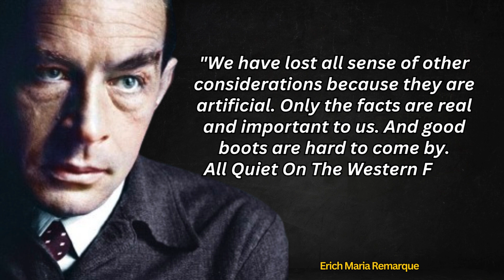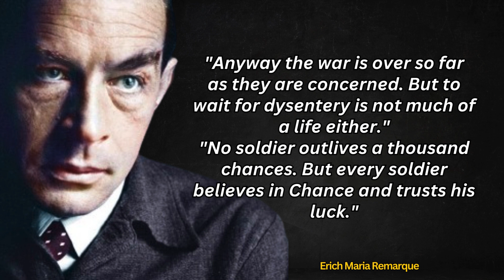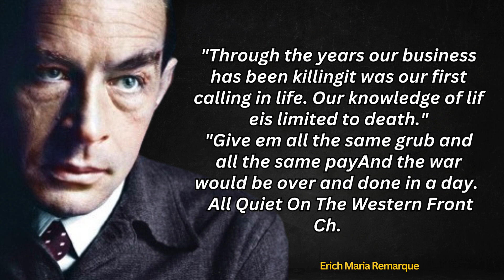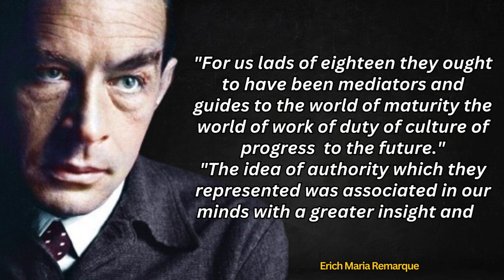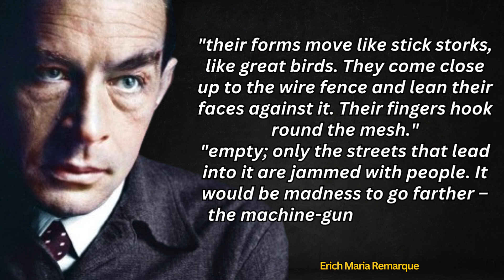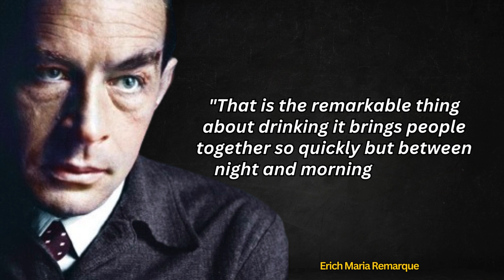Erich Maria Remarque's Life Lessons Man Learn Too Late in Life | War Quotes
Erich Maria Remarque -How to Win Life's Battles| War Quotes
Erich Maria Remarque (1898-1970) was a German author best known for his seminal anti-war novel, "All Quiet on the Western Front" (1929). Born in Osnabrück, Germany, Remarque served in the German Army during World War I, an experience that profoundly influenced his literary work. "All Quiet on the Western Front" became an international sensation, depicting the harsh realities of war and its impact on the human psyche. The novel's poignant narrative and anti-militaristic themes resonated globally, earning Remarque acclaim for his empathetic portrayal of the human cost of conflict. Throughout his career, Remarque continued to explore the human condition in the face of adversity, producing a body of work that reflected his deep understanding of the emotional toll of war and the complexities of the human experience.
Love advice for couples
Romantic date ideas
How to express love
Heartwarming love moments
Inspirational love quotes
Modern love stories
Building a strong relationship
Tips for a happy marriage
Love languages explained
Overcoming relationship challenges
Cute couple moments
Romantic gestures ideas
Finding your soulmate
Love and happiness tips
Long-distance relationship advice
Love in the digital age
Romantic travel destinations
Famous love stories